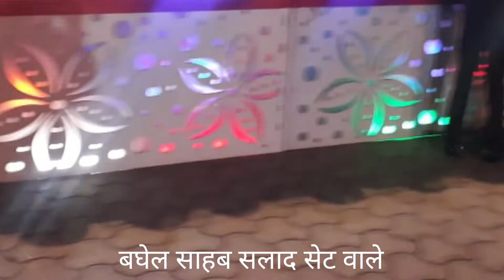अगर आप के यहां शादी है आप कुछ प्लान कर रहे हैं कम बजट में यह देखें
कम बजट में सबसे सस्ते साला सेट वुडन से और अन्य प्रकार के सदस्य जो गार्डन में चार चांद लगा देते हैं

special day